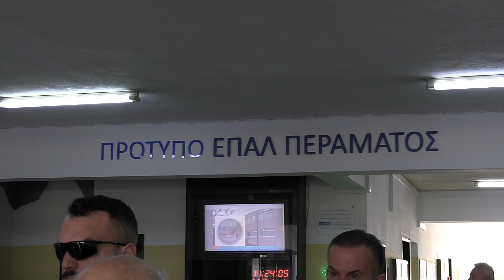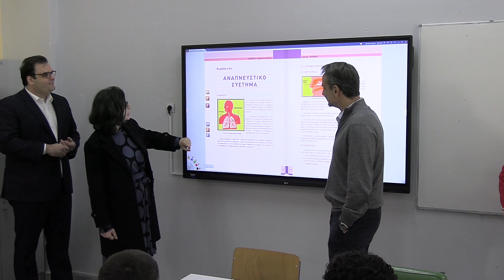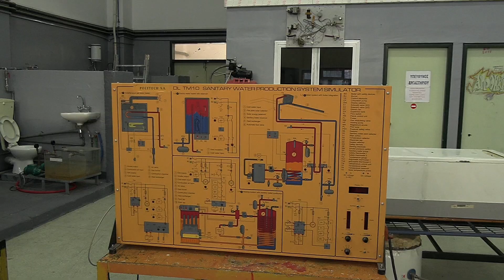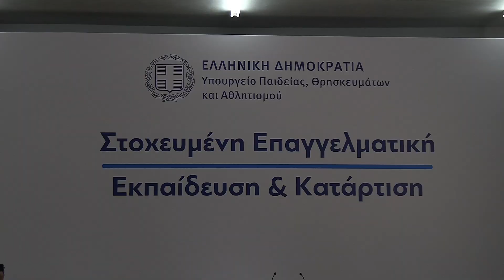Επίσκεψη Πρωθυπουργού Κυριάκου Μητσοτάκη στο Πρότυπο Επαγγελματικό Λύκειο Περάματος| Parapolitika